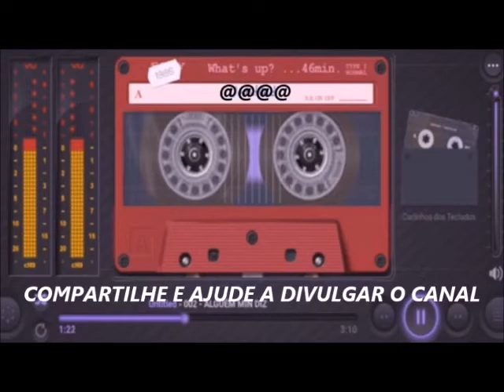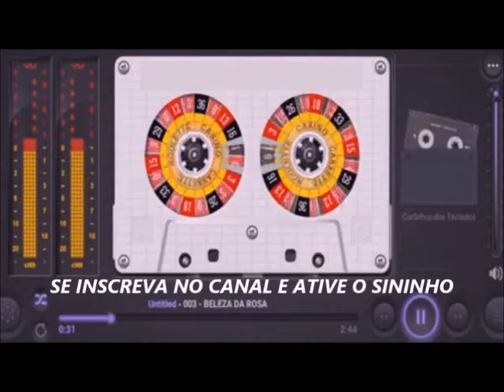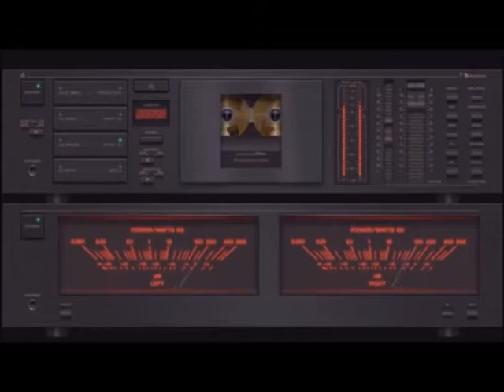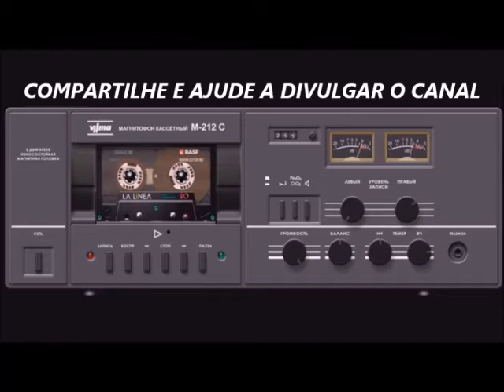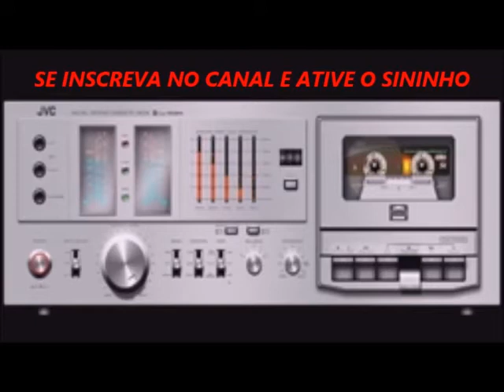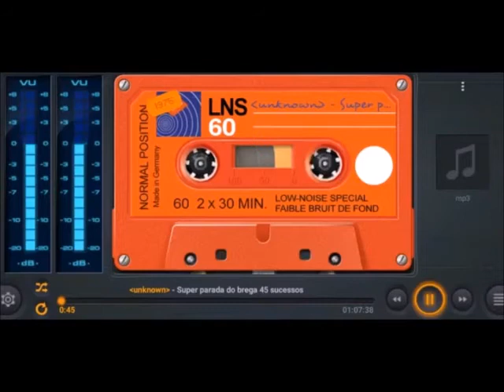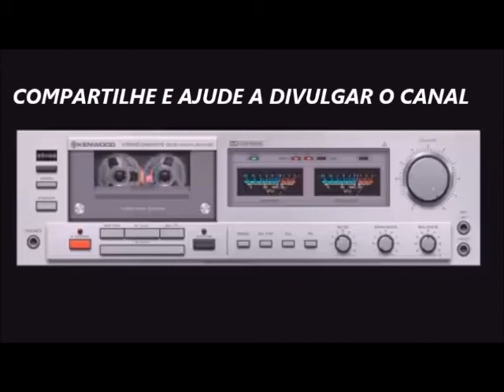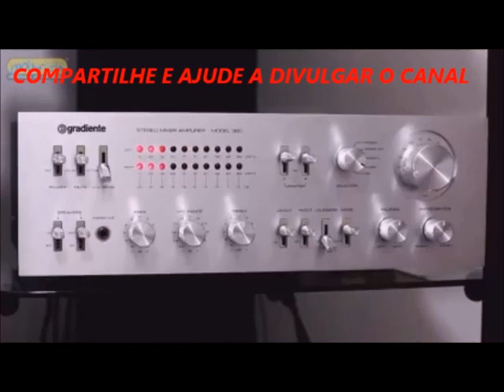MUSICAS QUE EU GOSTO DE OUVIR 03